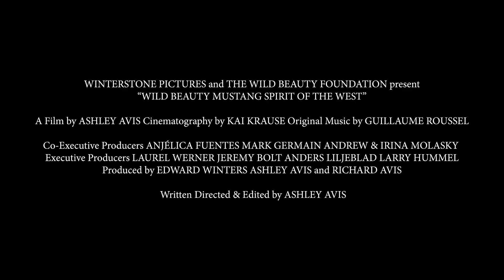Wild Beauty: Mustang Spirit of the West - Official Trailer (2023) Ashley Avis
An immersive journey into the world of wild horses, Wild Beauty Mustang Spirit of the West illuminates both the profound beauty and desperate plight currently faced by the wild horses in the Western United States.